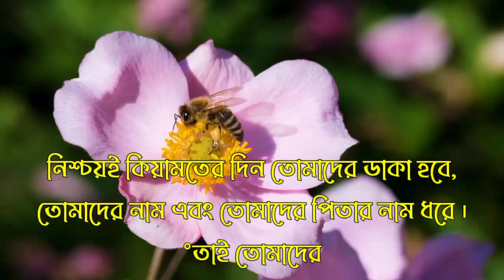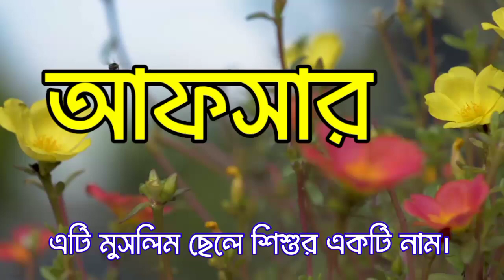আফসার নামের অর্থ কি | Afsar namer ortho ki | Afsar name meaning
Name Trends
Name Generator
Naming Your Baby
Name Significance
Famous Names
Baby Naming Tips
Unisex Names
Surnames
Rare Names

Namer Ortho,
Bangla Name

cocomelon toys
colic
wooden cot
water wipes
breastfeeding
breastfeeding mother
baby swaddle
playpen
diaper bag
onesie
baby clothes
baby wash
organic babletters
baby formula
bibs
baby bibs